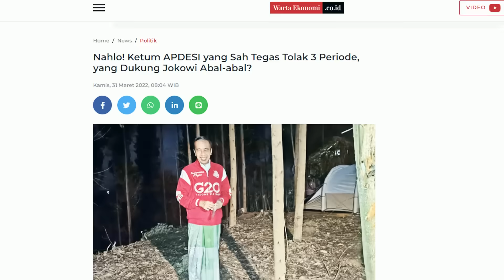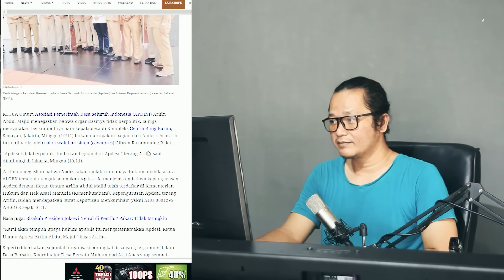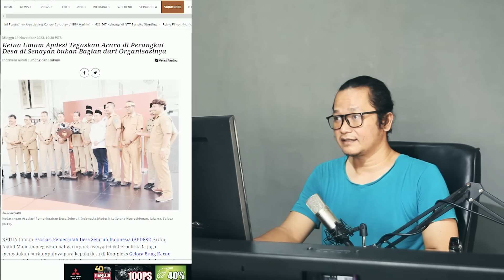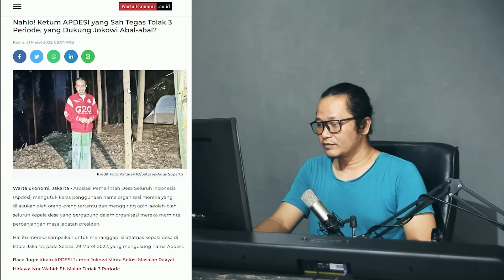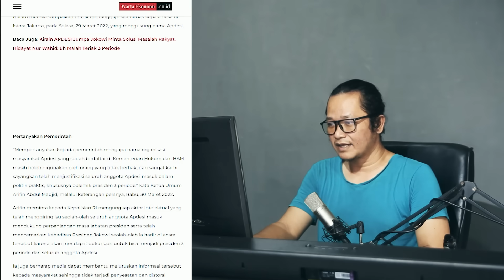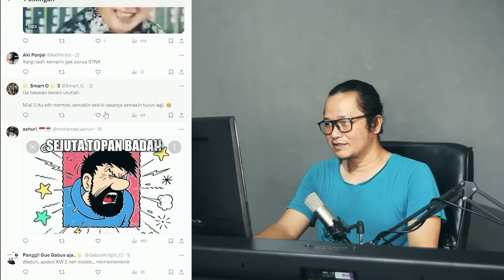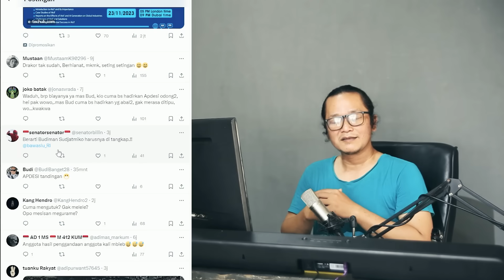DRAMA APALAGI INI,TERNYATA APDESI ABAL ABAL!??GIBRAN PASTI KAGET!?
untung saja langsung diklarifikasi oleh ketua umum apdesi dan ternyata membantah melakukan dukungan kepada capres dan cawapres,nah berarti yang datang kemarin itu siapa??